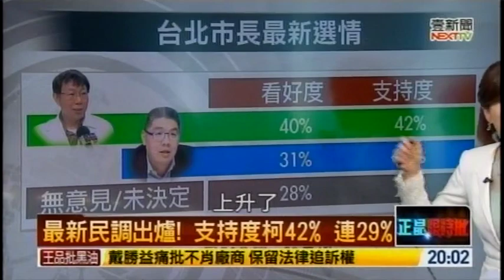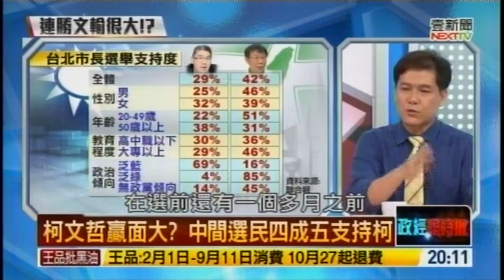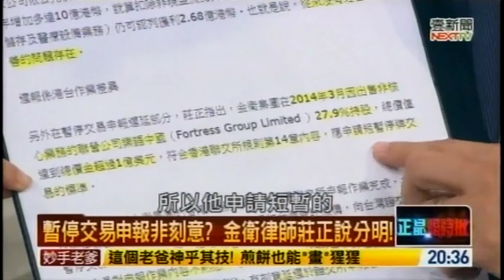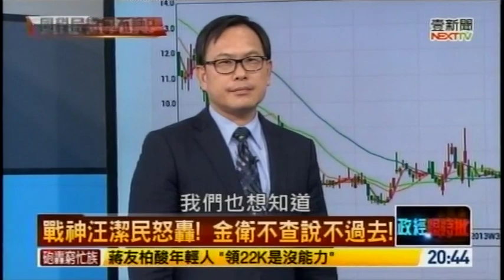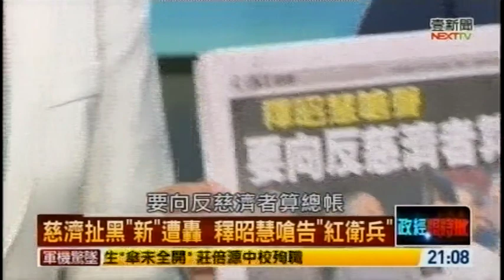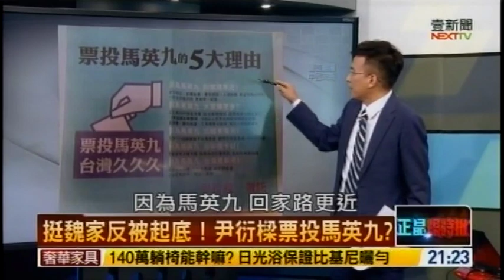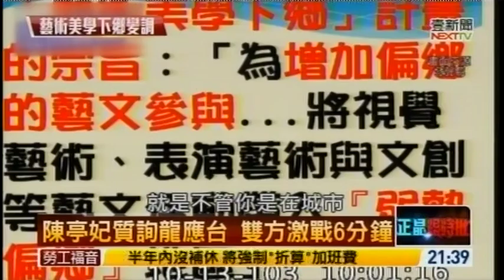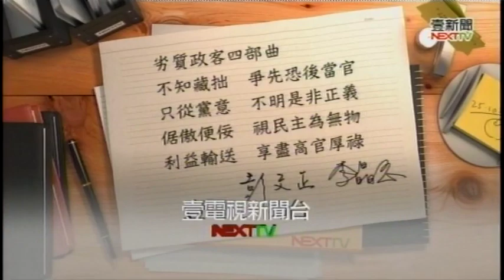10212014 正晶限時批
10212014 正晶限時批 - Serving oversea Taiwanese viewers worldwide.